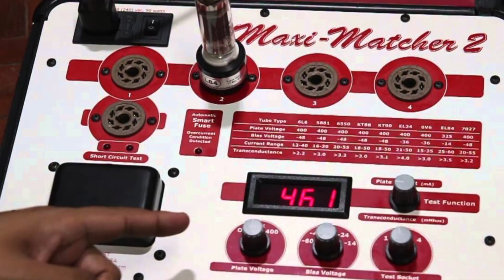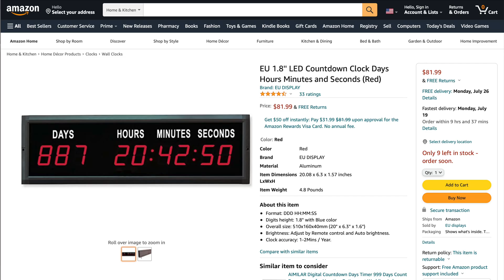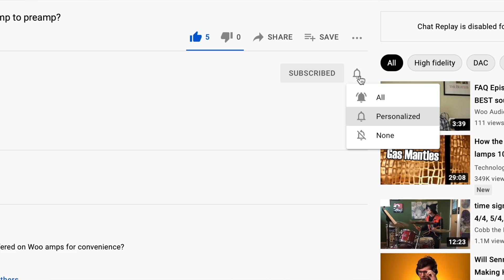FAQ Episode 012, What is the Life Expectancy of Vacuum Tubes?